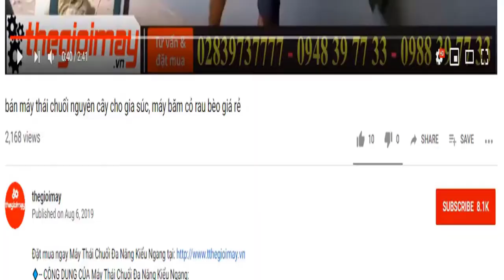Bán máy phun khử trùng takyo sử dụng bộ phun turbo điện áp 12v ra sương siêu mịn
✅ BÌNH XỊT ĐIỆN TAKYO TK 20 + turbo 12v ✔️ Bảo hành 18 tháng ✅ MIỄN PHÍ GIAO HÀNG TẬN NHÀ THU TIỀN
✅ ƯU ĐIỂM CỦA BÌNH XỊT ĐIỆN TAKYO TK 20 + turbo 12v:
✅THÔNG SỐ CỦA BÌNH XỊT ĐIỆN TAKYO TK 20):
✔️Ắc quy12V
✔️Dung lượng12Ah